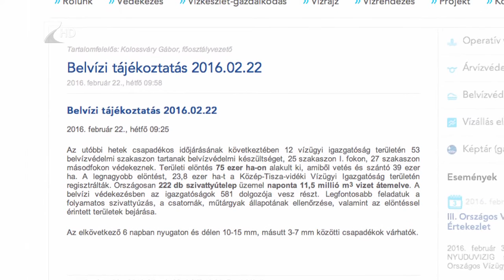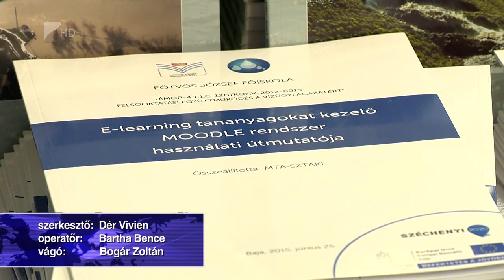Kihelyezett oktatás - Kölcsey Tv